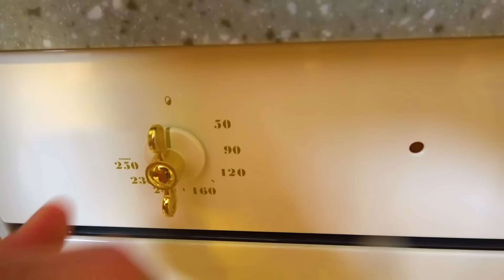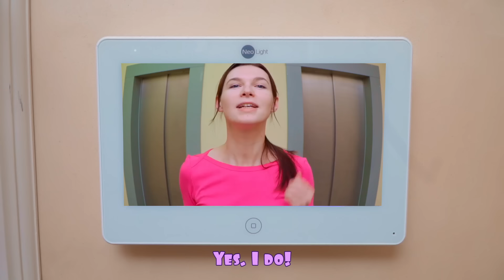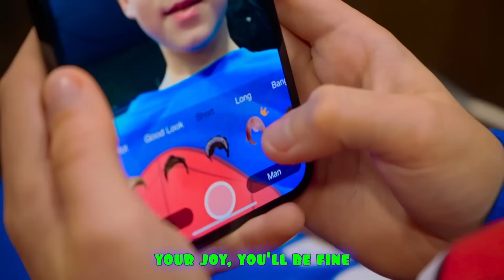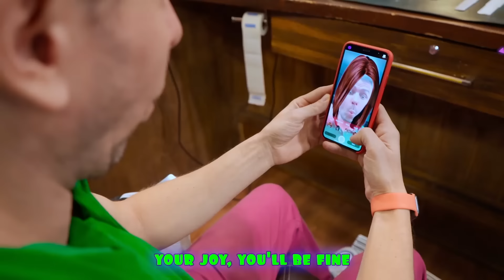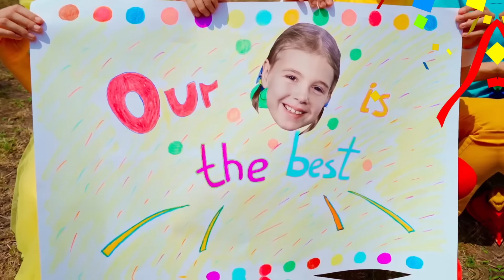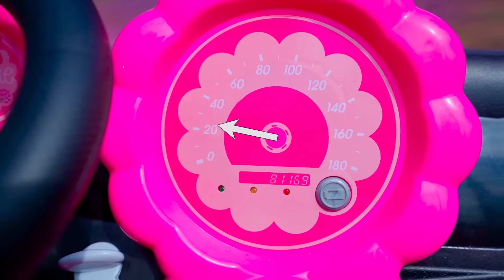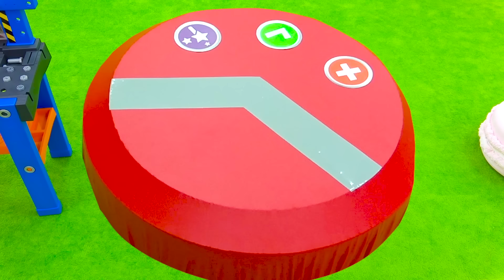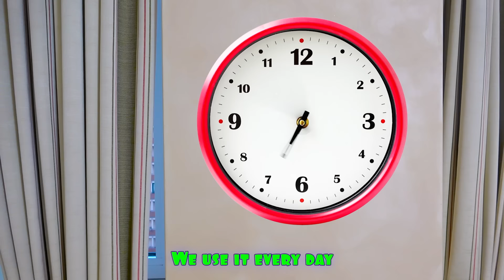Five Kids Sharing Is Caring + more Children's Songs and Videos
A new collection video, including one of our most recent songs, "Sharing Is Caring"